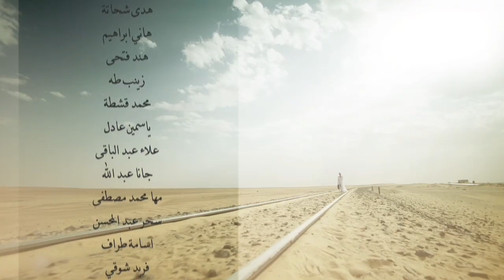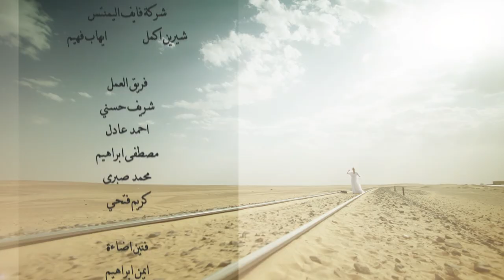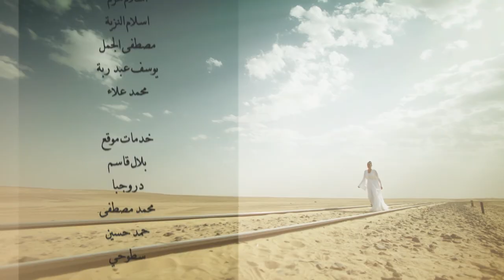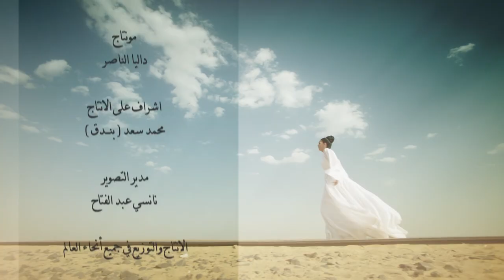Al Kaboos الكابوس El Kabous (The nightmare) 2015 _ Episode 09